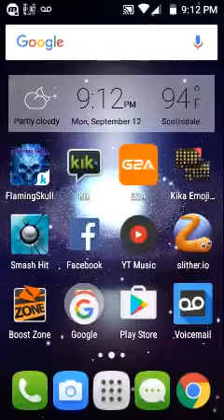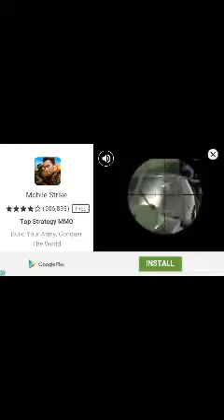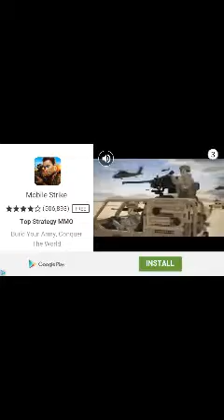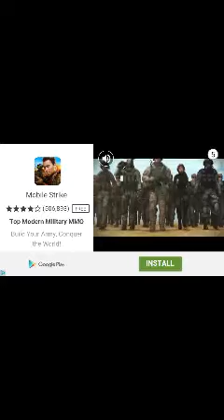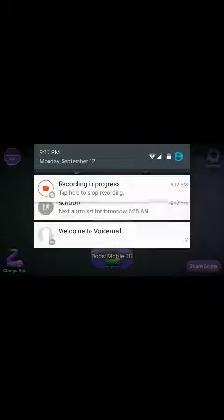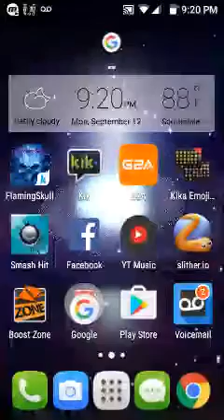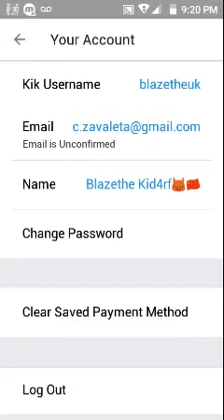Slither.io\smash hit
Boi